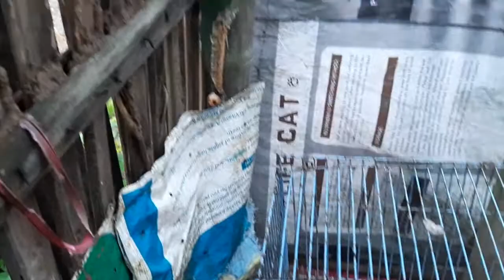Manfaat Batang Pohon Buah Naga Jarang Yang Tahu Setelah Pangkas Jangan Dibuang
Kali ini saya ingin berbagi tentang Manfaat Batang Pohon Buah Naga karena Jarang Yang Tahu Setelah Pangkas Biasanya sisa banyak Dibuang. Semoga batangnya, selain untuk bibit juga tetap dapat dimanfaatkan dengan baik